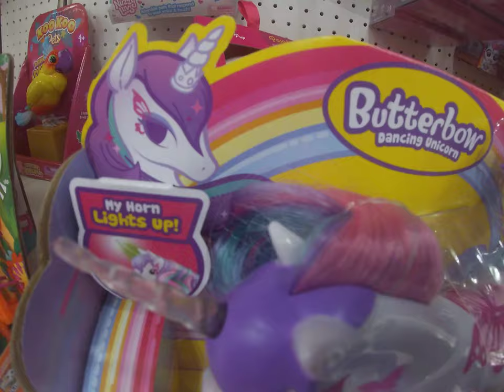Little Live Pets Butterbow Dancing Unicorn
Highlights
I dance to my own music!
My horn lights up and changes color!
I make cute unicorn sounds!
Groom me with my brush and feed me my donut!
ages 5+